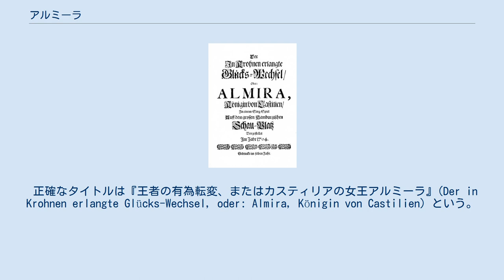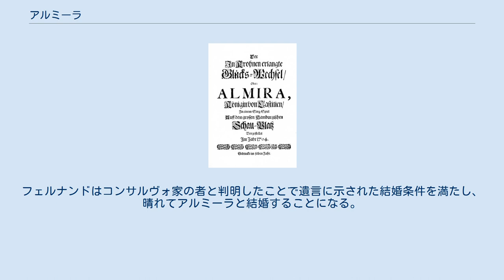アルミーラ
1704年のリブレット 『アルミーラ』（Almira）HWV 1は、ゲオルク・フリードリヒ・ヘンデルが1704年に作曲したオペラ。
ヘンデル19歳のときに書かれた最初のオペラであり、またハンブルク時代にヘンデルの作曲した4曲のオペラのうち唯一現存する作品でもある。
ドイツ語とイタリア語が混在しており、バレーのための舞曲を多数含む大作である。
 正確なタイトルは『王者の有為転変、またはカスティリアの女王アルミーラ』(Der in Krohnen erlangte Glücks-Wechsel, oder: Almira, Königin von Castilien) という。
 ヘンデルは1703年春にハンブルクに移って、ハンブルク・オペラのヴァイオリン奏者として働いた。
当時のハンブルクはドイツのオペラの中心地であり、ヨハン・ジギスムント・クッサーやラインハルト・カイザーによって作り上げられた独自のハンブルク・オペラが上演されていた。
ヘンデルはハンブルクでカイザーの強い影響を受けた。
 台本はヴェネツィアのジュリオ・パンチエリ『アルミーラ』(1691)をフリードリヒ・クリスチャン・フォイストキングが翻案したものである。
中世のカスティーリャを舞台としているが、史実には基づいていない。
 レチタティーヴォはドイツ語で、アリアは曲によってドイツ語またはイタリア語で歌われる。
これは当時のハンブルク・オペラで一般に行われていた習慣だった。
 オペラはカイザーによるエピローグ「ヨーロッパの天才」をつけ加えた形式で、1705年1月8日にハンブルクのゲンゼマルクト劇場で初演され、約20夜にわたって成功裏に上演された。
 1732年にテレマンによって、加筆の上で復活上演された。
 第1幕の最終アリアの曲は失われた。
 第3幕のサラバンドは、後に歌詞を加えてオラトリオ『時と悟りの勝利』やオペラ『リナルド』に転用された。
とくに後者の「私を泣かせてください」(Lascia ch'io pianga)はよく知られる。
イタリアで書かれたオペラ『ロドリーゴ』は『アルミーラ』の音楽を多く転用している。
 フランツ・リストは第1幕に登場するシャコンヌとサラバンドをもとにピアノ曲(S.181)を書いている。
 トランペット3、リコーダー2、オーボエ2、ファゴット、ティンパニ、弦、通奏低音。
 アルミーラは女王に即位し、戴冠式の合唱に続いて、スペインの踊り（シャコンヌとサラバンド）が踊られる。
 前王の遺言によってアルミーラはコンサルヴォ家の者と結婚しなければならないことが明らかにされるが、アルミーラ本人は書記のフェルナンドをひそかに愛していたために苦しむ。
 コンサルヴォの息子のオスマンはエディリアと婚約していたが、王家の地位を得るために彼女と別れてアルミーラと結婚しようと考える。
 フェルナンドはアルミーラを愛しているという意味の言葉を木に刻むが、アルミーラはその言葉をフェルナンドがエディリアを愛しているという意味に誤解して怒る。
 宴会でエディリアはオスマンを嫉妬させるためにフェルナンドにくっついてみせる。
オスマンは意趣返しにベッランテと仲良くする。
クーラント、ブレー、メヌエット、ロンドーが次々に踊られる。
アルミーラはフェルナンドとエディリアが愛しあっていることがはっきりしたと考える。
 マウレタニア王ライモンドが使者に扮してアルミーラに面会を求める。
 ベッランテはオスマンに恋するようになる。
 オスマンはフェルナンドがアルミーラを愛していることを知らず、自分とアルミーラの間をとりもってくれるようにフェルナンドに頼む。
フェルナンドに会ったアルミーラは自分がオスマンと結婚すべきかをフェルナンドに尋ねるが、フェルナンドはアルミーラの愛を受けるに足りる人はこの世にいないと答えたため、隠れて聞いていたオスマンは怒る。
 オスマンはフェルナンドに決闘を申しこむが、アルミーラはひそかにオスマンの剣を盗むことでそれを止める。
 アルミーラの部屋にオスマンの剣があるのを見たエディリアはオスマンがアルミーラと愛しあっていると思い、逆にオスマンはエディリアがフェルナンドと愛しあっていたと考える。
 アルミーラとライモンドの会見の場で、3つの大陸を代表する舞踏会が開かれる。
フェルナンドはヨーロッパを代表してアントレを、オスマンはアフリカ人の扮装をしてリゴドンを、コンサルヴォはアジア人の扮装...